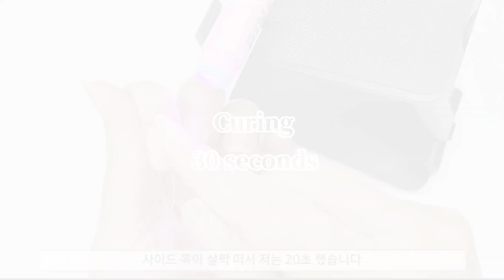5분 네일수업 - 팁연장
셀프왕이 되는 그날까지
네(일)시(작)

네시 여러분들 안녕하세요
네시쌤입니다😁
네일샵을 10년 운영하면서 얻은 노하우를 제가 셀프 네일을 시작하시는 분들에게 정말 샵에서 시술한 것처럼 쉽게 가르쳐 드릴게요